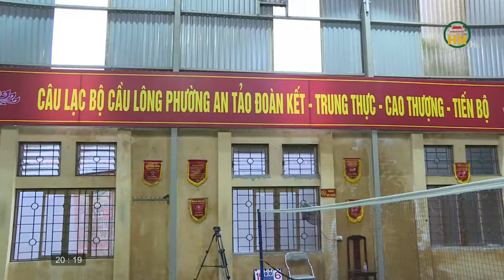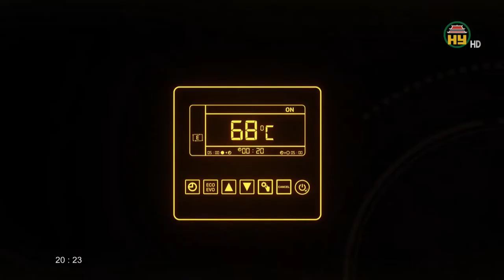Thể thao Hưng Yên ngày 30/10/2021